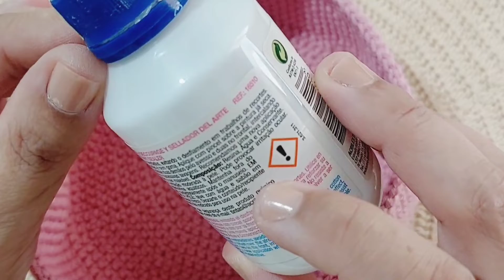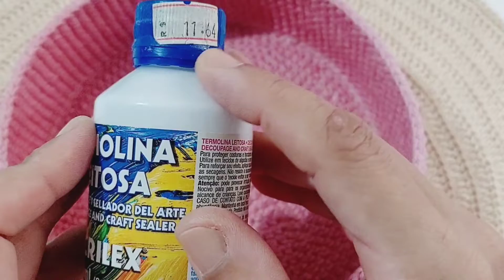Termolina no crochê. Impermeabilizando. TESTE.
Nesse vídeo eu testo a termolina como impermeabilizante para um cesto em crochê. Será que deu certo? Acompanhe a aula até o final para você ver o resultado.